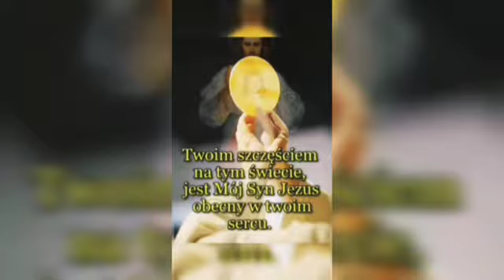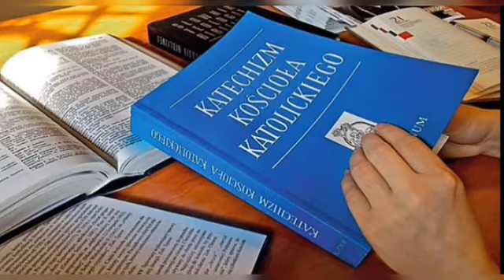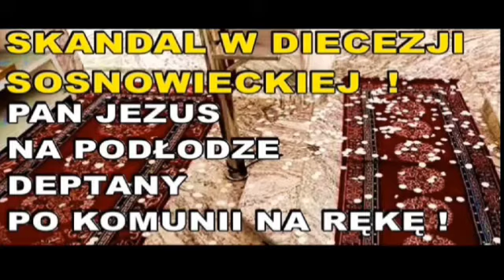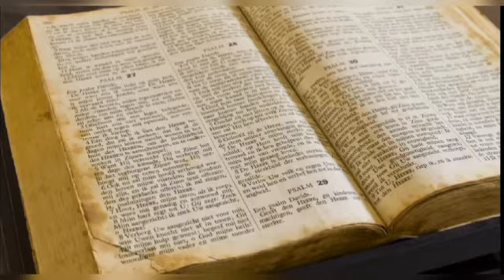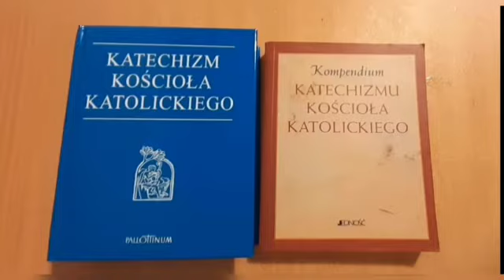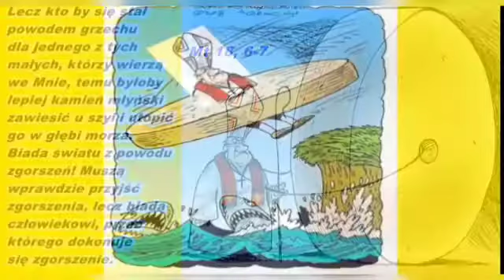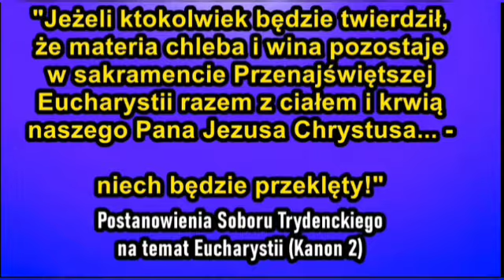Króluj nam Chryste♥️ Bicz Boży na Biskupów Bardzo dobra analiza krytyczna Piotra M. z Panem Bogiem.